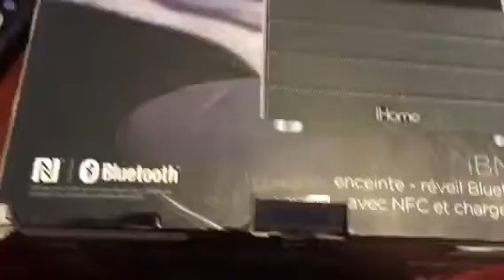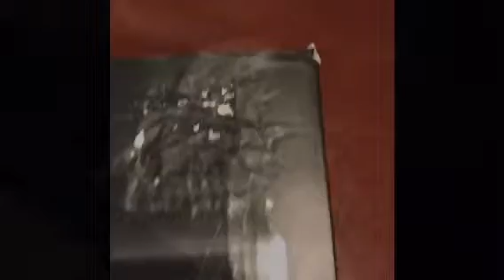Shout-Out To YouTube Channel RVR2 (Day 22)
For that kindness I would love for everyone to visit if you haven't already RVR2.